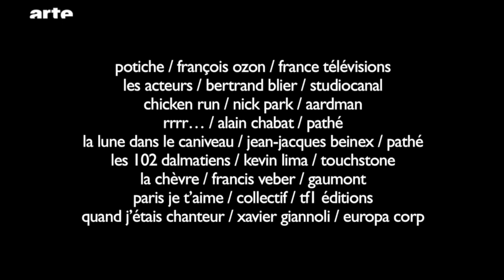Worum geht's bei Gérard Depardieu ? - Blow Up - ARTE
Wir lassen die Karriere des französischen Schauspielers in 10 Punkten noch einmal Revue passieren.